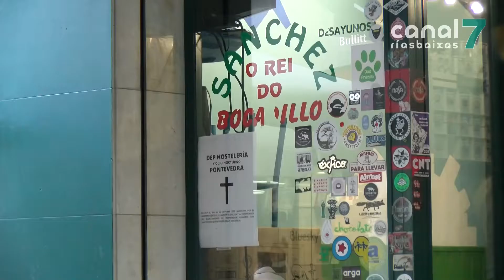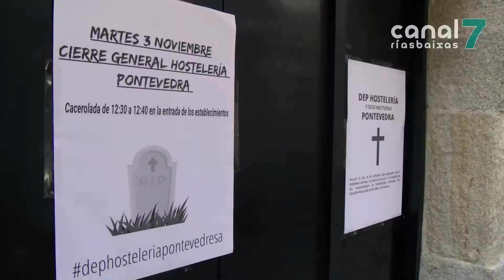Cazolada á desesperada da hostalería para reclamar axudas que eviten o desastre no sector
Levan tempo advertíndoo pero a situación xa é extrema. A hostalería de Pontevedra saíu este mediodía á rúa para facerse oír. Armados con cazolas, autónomos, camareiros e empresarios de toda a zona vella botáronse á rúa para esixir que escoiten as súas reclamacións: precisan de axudas urxentes para evitar o peche.